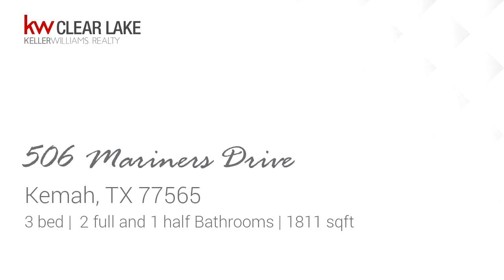Residential for sale - 506 Mariners Drive, Kemah, TX 77565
Dont wait! Full of charm and cute as can be, this Regatta townhome has the perfect size and layout to make it your coastal retreat, or downsizing forever home. Overlooking Watergate Marina with boat slips available, this 2-level unit has 3 bedrooms & 2.5 baths, plenty of closet space, vaulted ceilings, 2-car garage connected to kitchen, open living area with cozy fireplace and marina views. Spacious kitchen has breakfast bar, and open to dining area. Wide plank bamboo flooring throughout. No carpets! Discover this hidden gated community. Beautifully landscaped with pool oasis. Walk to two waterfront dining options. This is the gem youve been looking for!

Bedrooms: 3
Bathrooms: 2 full and 1 half
Square Feet: 1811
Price: $312,000

06/03/2019 09:50:02 pm

Last modified: